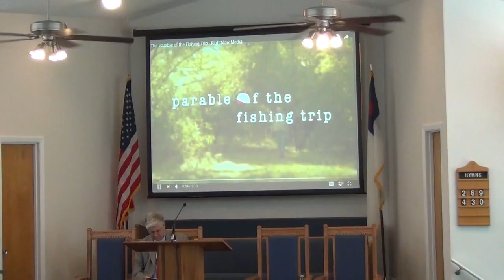NSBSDA - Sermon Part I - August 25, 2018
Presented By: Dennis
Sermon Title: Crisis: False View of God
New Smyrna Beach Seventh Day Adventist Church